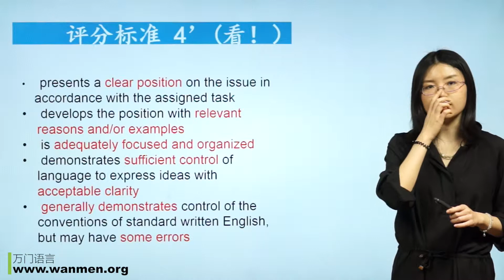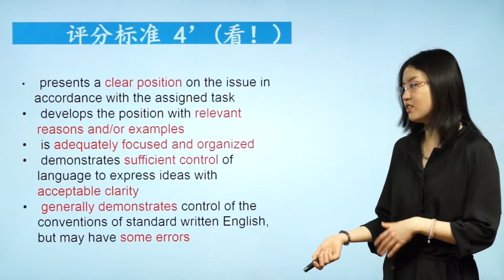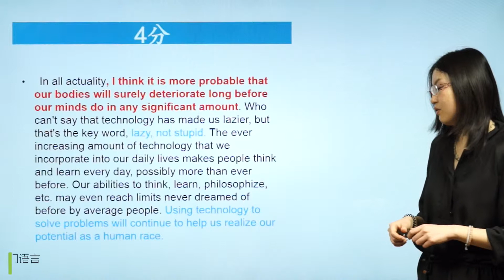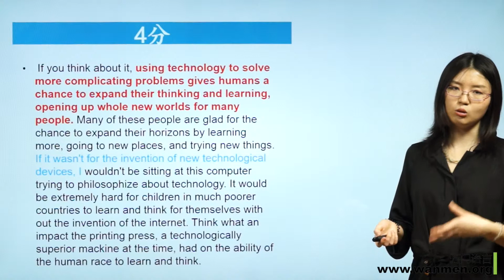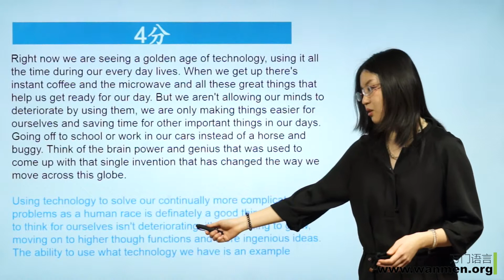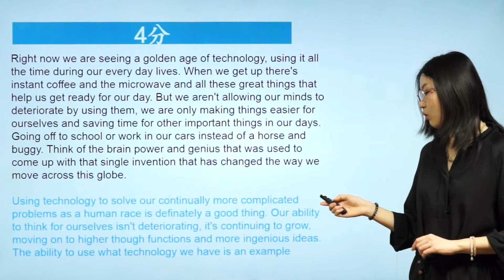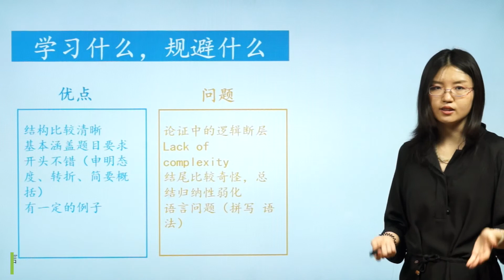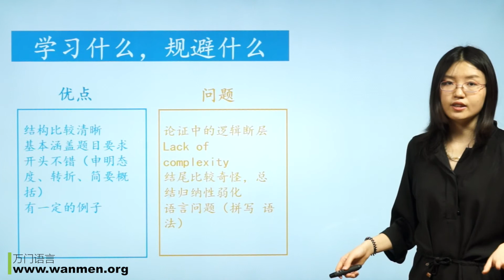万门大学GRE写作2 3 范文分析 II